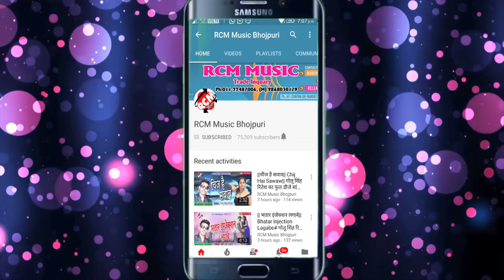मिठु मार्शल का 2018 का सबसे बड़ा पारिवारिक सांग || चला बर्तन तू मांजे रानी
Title: Chala Batan Tu Manje Rani
Singer: Mithu Marshal
Lable: RCM Music
Lyrics: Writer Rakesh
Video Director:
DOP: